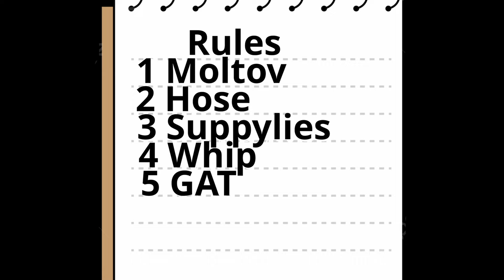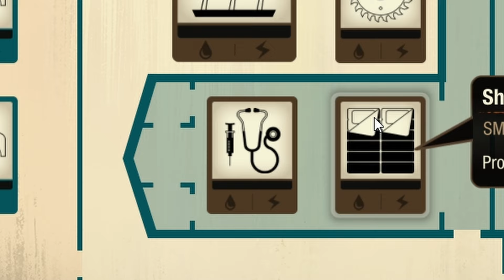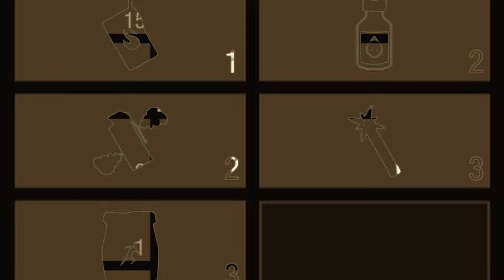Permadeath State of Decay 2 Broke Me!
In this video I try to survive 7 days while clearing out all the nasty horrors that state of decay 2 has to offer! But if I fail and lose all my survivors I must restart! Can I clear the map in 7 days? Lets find out!

Chapters
0:00 Intro
0:50 Day 1
4:06 Day 2
7:48 Day 3
11:05 Day 4
14:00 Day 5
17:44 Day 6
21:23 Day 7

Helldivers OST
State of Decay 2 OST
Plants vs Zombies OST
Titan Fall 2 OST
MGS OST
Halo OST
CnC Red Alert OST
Spy vs Spy OST
Dishonoured OST
Oblivion OST
Sea of Thieves OST

The dead have risen and civilization has fallen. Now it's up to you to gather survivors, scavenge for resources and build a community in a post-apocalyptic world – a world where you define what it means to survive in this ultimate zombie survival simulation.